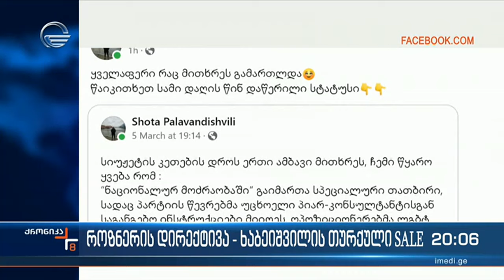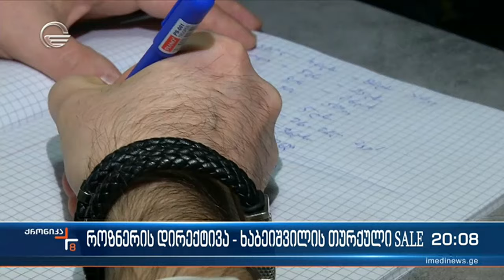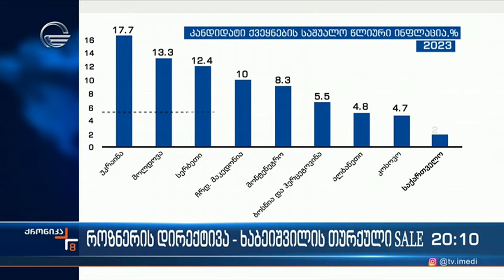როზნერის დირექტივა - ხაბეიშვილის თურქული SALE